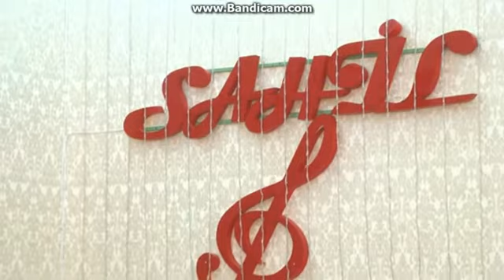Dünya TV Axşama Doğru Verlişi Fərhad Babazadə